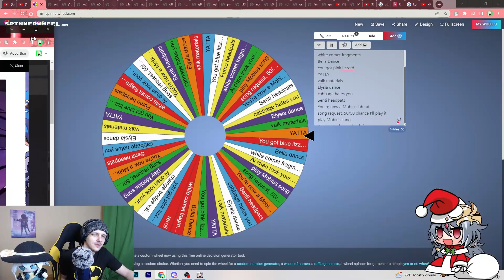POV: You Are Kiana Main After Discovering Her New Battlesuit